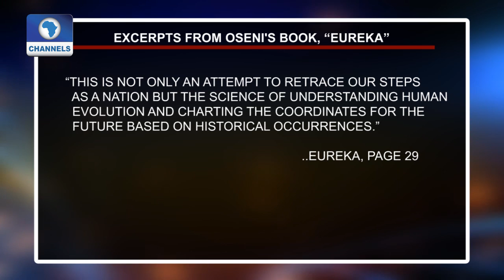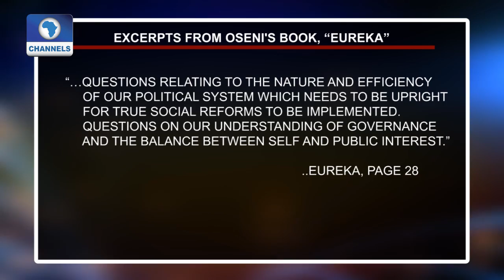Eureka Author, Oseni Reviews Book,Highlights Challenges Facing Nigeria Pt.2 |Channels Bookclub